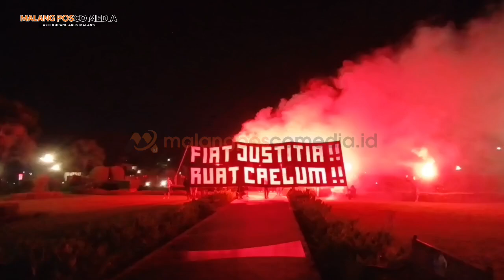Malang Merah! Aremania Bentangkan Spanduk Berisi Tegakkan Keadilan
Seluruh konten merupakan konten asli yang di produksi oleh tim Malang Posco Media Digital. Dilarang mengambil konten video yang ada di Youtube Malang Posco Media tanpa seijin dari Malang Posco Media.